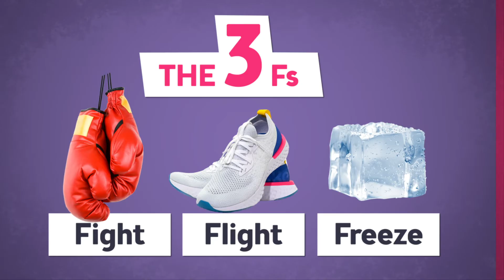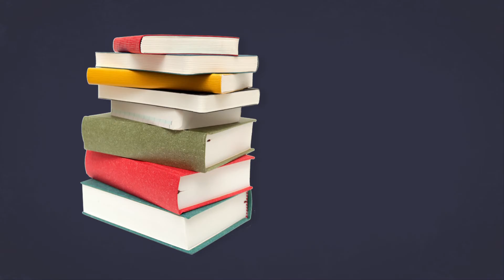Brain Basics: Anxiety (for kids) Part 3 - The fight, flight and freeze responses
Did you know that your brain evolved to help you stay safe from danger? Our science expert Lee Constable teaches you about your stress response – and how it affects you in everyday life.

You can call us anytime on 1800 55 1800

SOCIALS